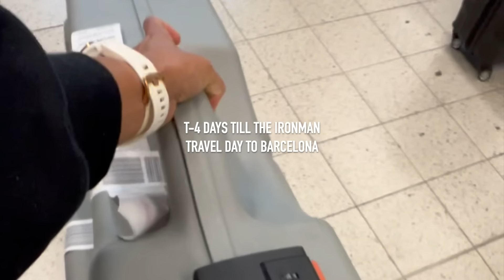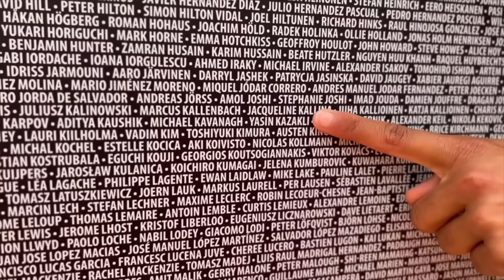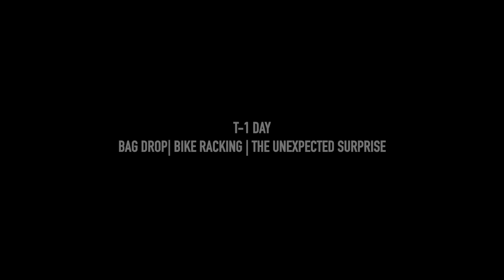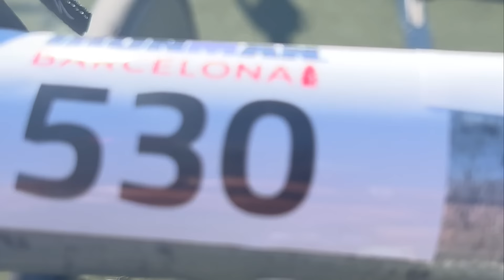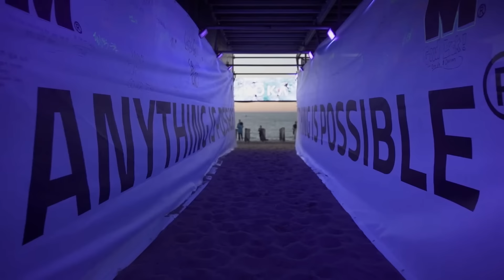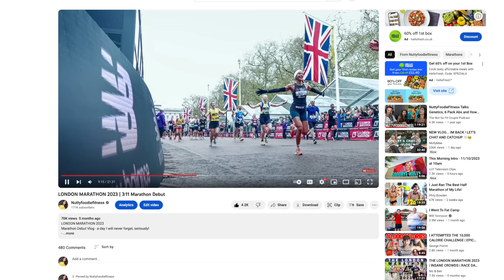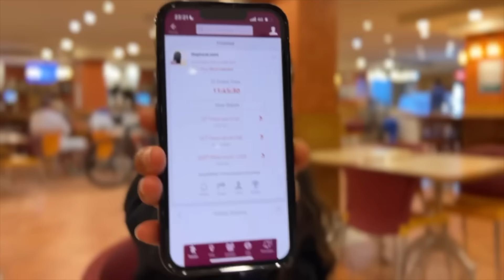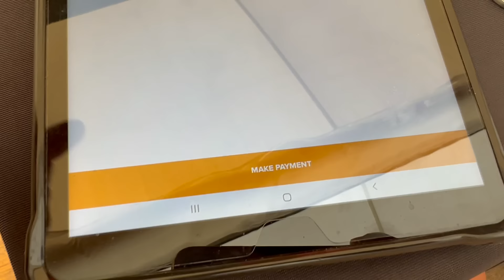The Day I Became An Ironman ..and qualified for world champs!!????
The Day I Became An Ironman was the best day of my life.